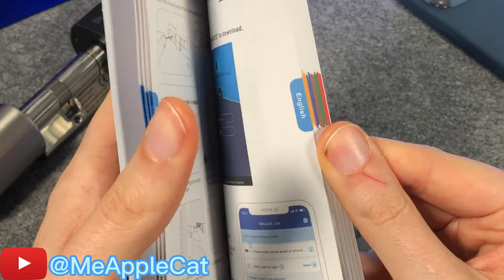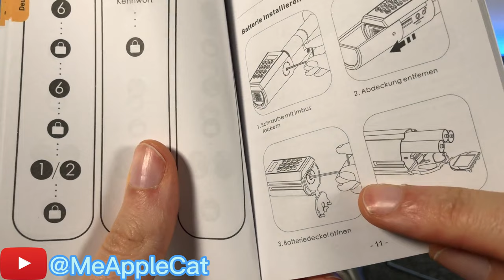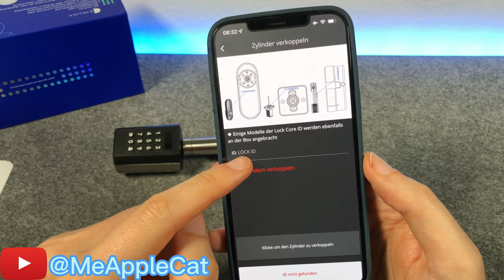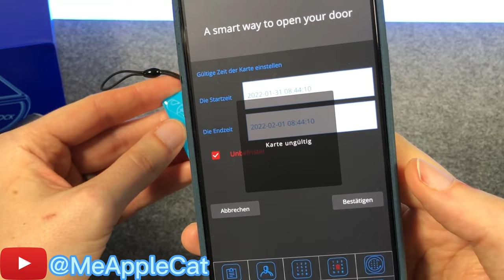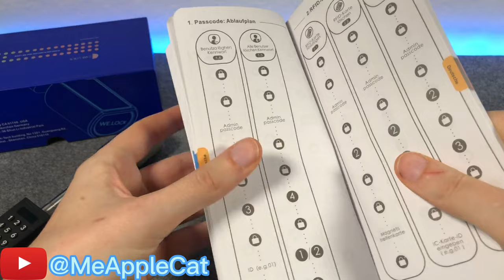Das Gefühl bei der Benutzung des WELOCK PCB41 von@MeAppleCat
WELOCK smart lock - very easy to install and use, everyone can easily install and operate, Make your house keyless.
WELOCK PCB41 with password, RFID Card, Bluetooth, temporary password function Review from @MeAppleCat